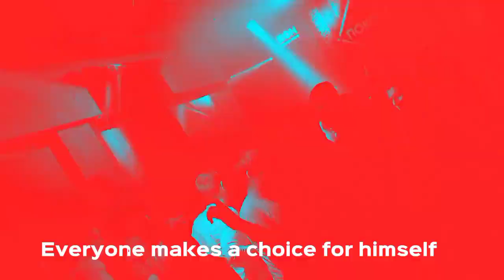Reject Modernity, Embrace Masculinity | Reject Weakness Embrace Discipline | Zyzz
Masculinity is determination in overcoming difficulties and adversities, troubles and problems. This is perseverance and purposefulness perseverance in achieving the set goal, which involves increasing the level of well-being and strengthening the mental comfort, first of all, of other people 💪🔥

Masculinity ve a special mindset, to keep cool in conditions of constant press. Pressure from male friends Masculinity is determination in overcoming difficulties and adversities, troubles and problems. This is perseverance and purposefulness perseverance in achieving the set goal, which involves increasing the level of well-being and strengthening the mental comfort, first of all, of other people 💪🔥 this pressure and maintain a whole, strong and highly concentrated "I" is the key to "masculinity" ❤